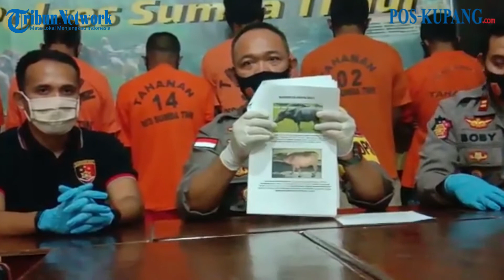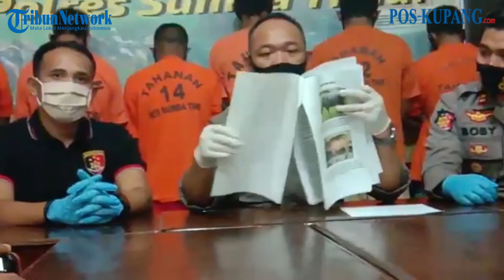Pencurian Kerbau di Lewa - Polres Sumba Timur Amankan Sembilan Tersangka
POS-KUPANG.COM | WAINGAPU - Polres Sumba Timur berhasil membekuk gerombolan  pencuri ternak kerbau di Kecamatan Lewa. Polisi berhasil menahan sembilan dari 14 pelaku pencurian.

Hal ini disampaikan Kapolres Sumba Timur, AKBP. Handrio Wicaksono, S.IK saat konferensi pers dengan wartawan di Map
Menurut Handrio, ternak yang dicuri itu sebanyak 10 ekor. Kasus pencurian ternak itu terjadi pada Minggu (18/10/2020) lalu sekitar pukul 02.02 wita.

Dijelaskan, kejadian tersebut tepatnya di  Kampung Patamawai, Dusun Dendu Mara , Desa Kondamara, Kecamatan Lewa. Polisi melakukan penyelidikan atas dasar laporan polisi No 53/X/Res.1.8/2020/Polda NTT/ Res.ST/ Sektor Lewa tertanggal 18 Oktober 2020.

"Hasil penyelidikan yang kita lakukan dengan memeriksa empat orang saksi. Dari keterangan empat saksi itu, kita kembangkan dan kurang lebih satu minggu, kita berhasil menangkap sembilan tersangka ," katanya.

Didampingi Kasat Reskrim, AKP. Rio Putrayanto Siahaan, S.IK Kasubbag Humas Polres Sumba Timur, Ipda. Syamsudin Noor dan

Kapolsek Lewa, Iptu. Boby Rahman, S.TrK, Handrio mengatakan, dari total 14 orang pelaku, pihaknya telah menahan sembilan orang, yang mana lima tersangka merupakan pelaku utama dan lainnya ikut membantu.

Handrio mengatakan, dari hasil penyelidikan, polisi juga berhasil mengamankan barang bukti berupa dua ekor kerbau yang masih hidup dan satu ekor sudah mati.

"Ternak yang masih hidup, kita titipkan pada pemilik. Sedangkan, ternak yang sudah mati, kita ambil sampel berupa telinga sebagai bukti. Semua barang bukti itu diakui oleh korban sebagai  pemilik," ujarnya.

Ditanyai soal tujuh ekor ternak lainnya, Handrio mengatakan, saat ini polisi masih terus melakukan penyelidikan, termasuk mencari para pelaku lainnya.

Ditanyai soal kawanan pencui lainnya yang belum diamankan, ia mengatakan, masih ada lima orang yang sudah masuk dalam daftar pencarian orang (DPO).

"Identitas kelima DPO itu sudah kita kantongi, tinggal kita masih melacak tempat mereka bersembunyi," katanya.

Dikatakan, dari sejumlah pelaku pencurian ternak itu, ada satu pelaku utama yang merupakan residivis dalam kasus yang sama.

Sedangkan saat penangkapan, Handrio mengaku ada pelaku yang melakukan perlawanan sehingga sempat dilumpuhkan oleh polisi.

"Ada tiga tersangka melakukan perlawanan, maka petugas melakukan tembakan peringatan dan melumpuhkan," ujarnya.

Dikatakan,  pelaku utama yang adalah  residivis itu sempat mengejar petugas dengan parang.

Karena itu, polisi sempat mengeluarkan tembakan peringatan tapi  tidak indahkan sehingga akhirnya dilumpuhkan. Kamis, 3 Desember 2020 (POS-KUPANG.COM, Oby Lewanmeru)

Video Editor: Jho Lena